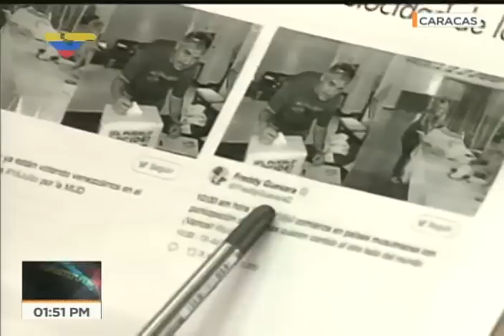Diosdado Cabello, rueda de prensa del PSUV el 17 julio 2017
Tras el ensayo o simulacro para las elecciones constituyentes, así como el plebiscito opositor del 16-J.